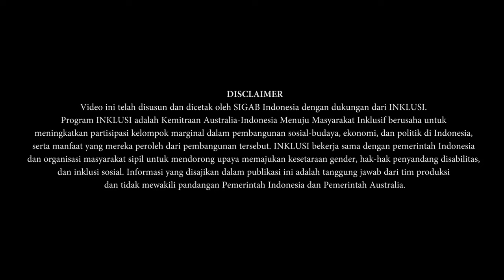KDK CURAHGRINTING: BERDIKARI MELALUI JASA PEMBAYARAN ONLINE MULTI PAYMENT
Buat sobat inklusi yang mungkin saat ini bergabung dan mengelola organisasi ataupun komunitas, ngomongin keberlangsungan organisasi/komunitas jadi pemikiran sendiri. Kali ini, Solider TV menyuguhkan satu perbincangan tentang komunitas difabel di desa yang memiliki semangat untuk harus dan terus menggerakkan komunitasnya. Mereka merupakan aktor-aktor difabel KDK Curahgrinting yang tidak hanya berfokus pada mengarusutamakan inklusi di desa. Tapi mereka juga berpikir jauh untuk bagaimana menghidupi komunitasnya dengan usaha yang mereka rintis. Pembelajaran paling berharga dari perbincaangan ini, barangkali tentang semangat mereka untuk senantiasa mengambil peluang dan kesempatan yang ada..

Gasss, simak obrolannya..